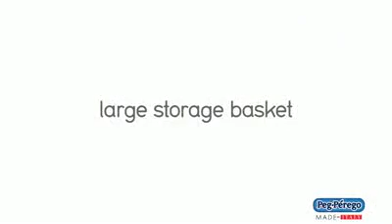Peg-Perego - Carucior gemeni Aria Twin